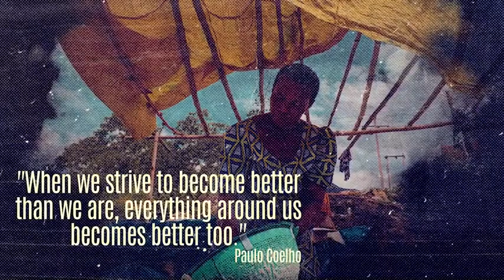Quotes Slideshow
1920×1080 Full HD resolution
Works with any frame rate
Color Control
0:56 sec duration
09 Unique Comps
09 Placeholders
18 Textfolders
-PDF Help File included
Universal Expression